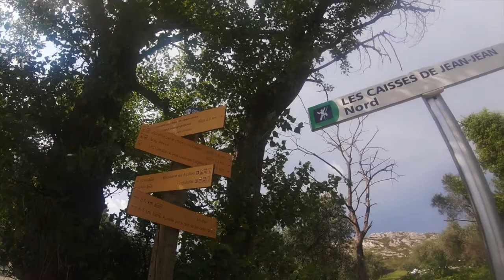Mouriès 6 05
Mouriès [mu:ʁjɛs] est une commune française située dans le département des Bouches-du-Rhône en région Provence-Alpes-Côte d'Azur. Elle est connue comme la "première commune oléicole de France".

Ses habitants sont les Mouriésens et les Mouriésennes.